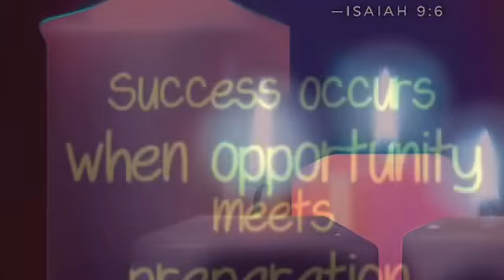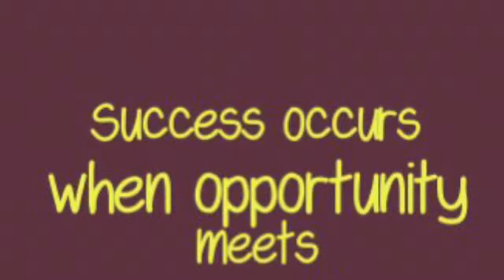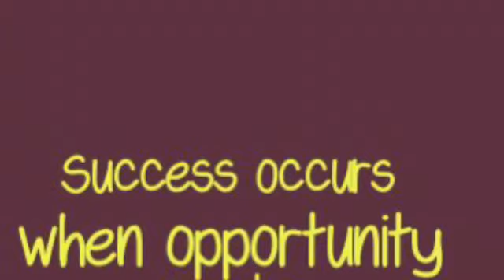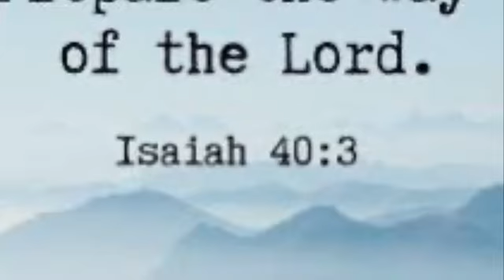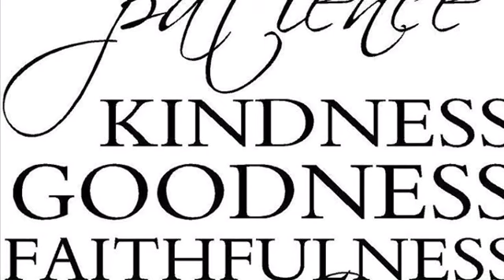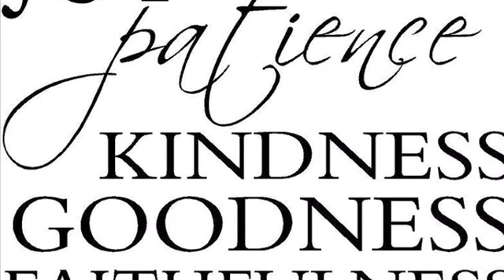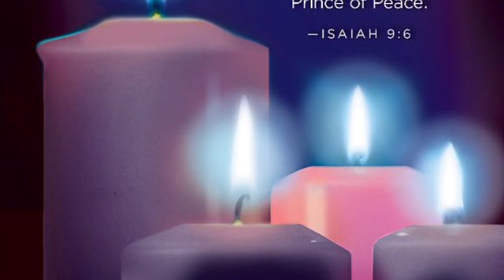Sermon December 8, 2019